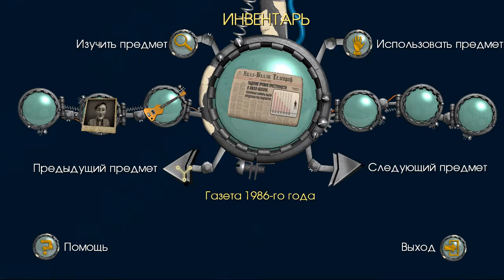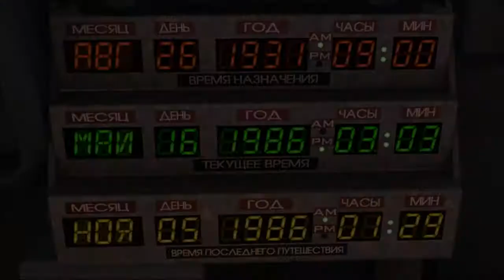Comeback in психушку!Back to the future 2 серия 4 эпизод.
возвращение в квестовый мир этой игры.